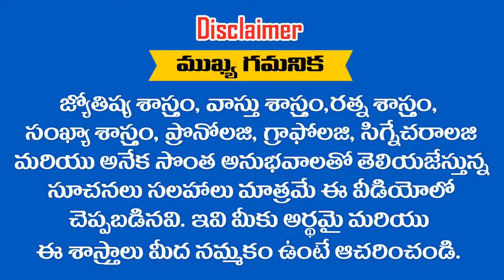(EX-H.NO -10+1=2) || మీ ఇంటి నెంబర్ కుడితే "2 " వస్తుందా .. ? మీ ఇంట్లో పరిస్థితులు ..? REMEDIES..?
(EXAMPLE H.NO -10+1=2) || మీ ఇంటి నెంబర్ కుడితే  "2 " వస్తుందా .. ? మీ ఇంట్లో పరిస్థితులు ..? REMEDIES..?